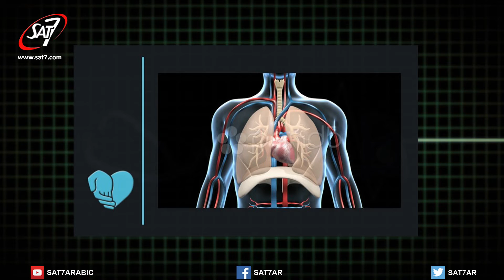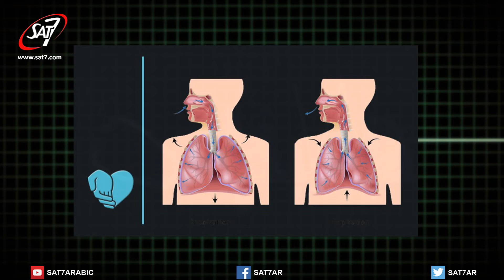صحة الجهاز التنفسي (ج1) - صحة الجهاز التنفسي - د. هاني قلادة - برنامج طبيبك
برنامج طبيبك | إعداد وتقديم: د. هاني قلادة | انتاج سات-7 | اخراج جون عدلي |
Your Doctor - Medicine and life - SAT-7